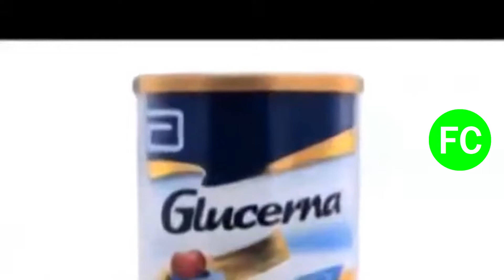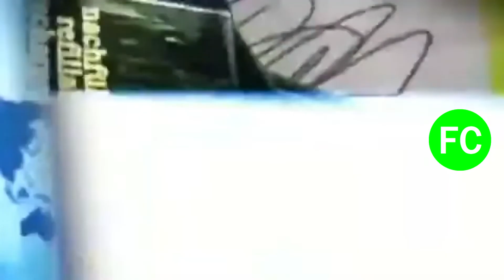Tanda Comercial Panamericana Televisión 📺 (Perú, 14/02/2015 📅) (10/17)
Durante: "Igualitos" en Panamericana Televisión 📺.

Comerciales:
- Cerveza 🍻 Cusqueña. Agencia: (Libre).
- Tottus: Liquidación "1". Agencia: (Libre).
- PediaSure Plus. Agencia: (Libre).
- Pinturas 🎨🖌️ Koral. Agencia: (Libre).
- plazaVea: Quinceahorro (13-15 de Febrero 📅). Agencia: (Libre).
- Glucerna. Agencia: (Libre).
- Ministerio de Transportes y Comunicaciones: Cambiemos de Actitud. Agencia: (Libre).
- Tottus: Liquidación "2". Agencia: (Libre).
- Quality Products: Ceramicore. Agencia: (Libre).
- Promo Panorama en Panamericana Televisión 📺 (15 de Febrero 📅) y Mini-Comerciales:
  - Instituto de Educación 🧑🏻‍🎓 Superior Tecnológico Privado Cima's.
  - Universidad 🎓 Científica del Sur.
  - Pierrs.
  - Pinturas 🎨🖌️ Koral.
  - JAC Motors.
  - Interbank.

Cortesía: Thompson Daughtry (Rescatado del canal eliminado 🗑️ de YouTube: lomejortv (Cuenta del 2013 📅)).